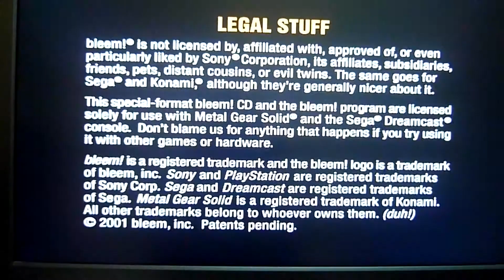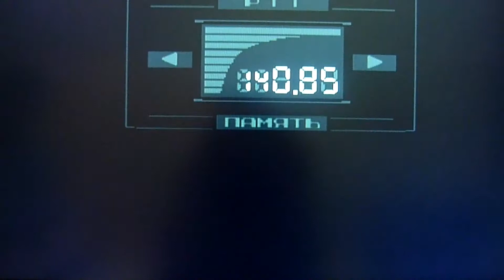Bleem MGS Rus-Fix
Теперь Bleemcast для MGS запускает Русские версии игры.